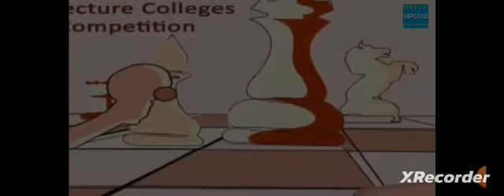SBPCOAD's Mind Games 2023| Indoor Sports Competition | PCET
Successful conduction of 𝐌𝐢𝐧𝐝 𝐆𝐚𝐦𝐞 𝟐𝟎𝟐𝟑. An inter-Architecture colleges Indoor sports competition Hosted by our 𝐒. 𝐁. 𝐏𝐚𝐭𝐢𝐥 𝐂𝐨𝐥𝐥𝐞𝐠𝐞 𝐨𝐟 𝐀𝐫𝐜𝐡𝐢𝐭𝐞𝐜𝐭𝐮𝐫𝐞 𝐚𝐧𝐝 𝐃𝐞𝐬𝐢𝐠𝐧. The inaugural ceremony was done by Dr. Shitalkumar Ravandale (Dean placement cell PCET) and Mr. Santosh Pacharne Sir (Sports Director PCET) and Conclusion - prize distribution ceremony was graced by renowned Architects Ar. Laxman Thite sir and Ar. Hemant Sathe sir.